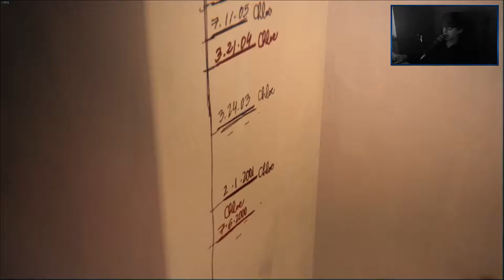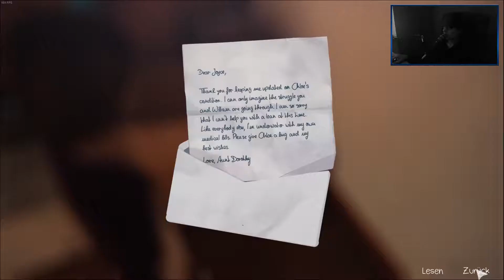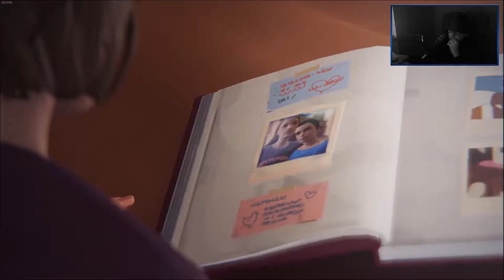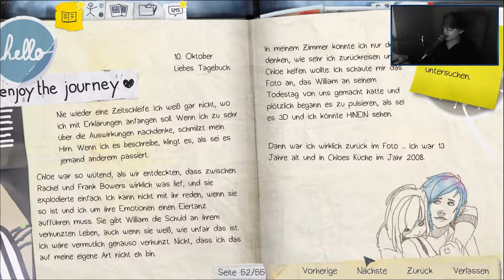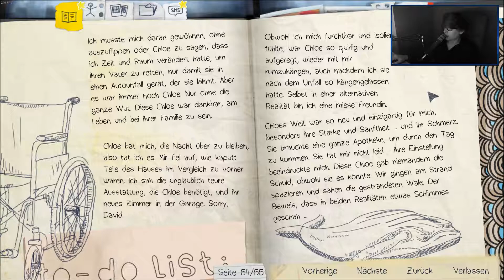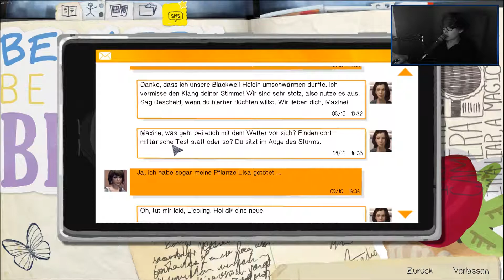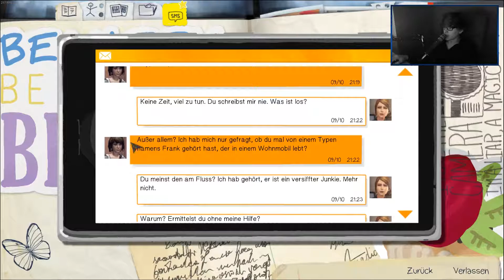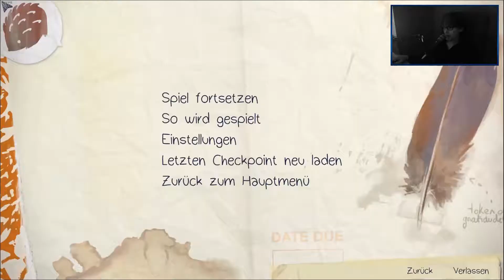LIFE IS STRANGE [31] ☕ Zurück zur Normalität! | Doky